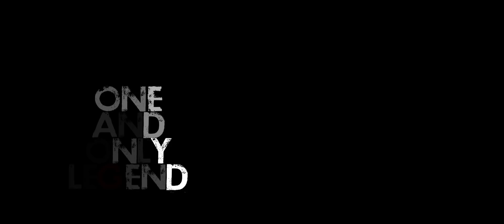LIGER - Mike Tyson Announcement | Vijay Deverakonda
We promised you Madness!

For the first time on Indian Screens. Joining our mass spectacle

The Baddest Man on the Planet
The God of Boxing
The Legend, the Beast, the Greatest of all Time!

IRON MIKE TYSON